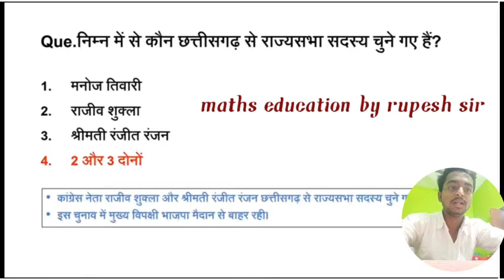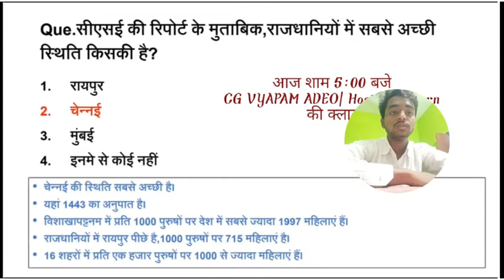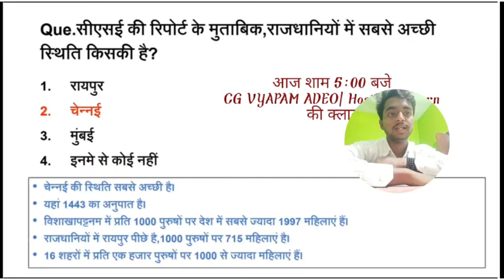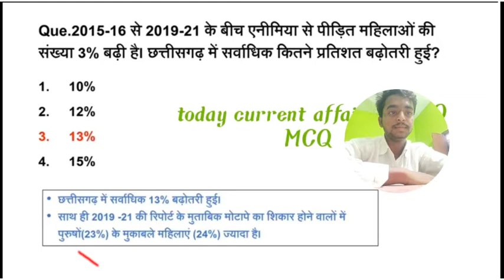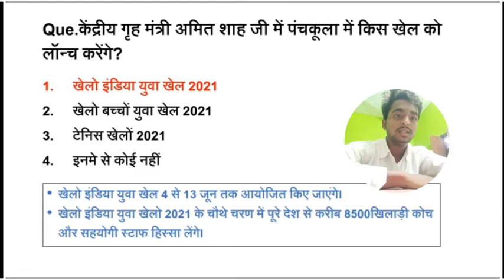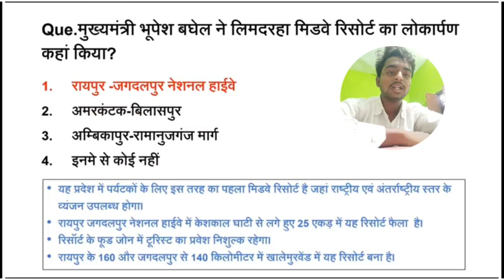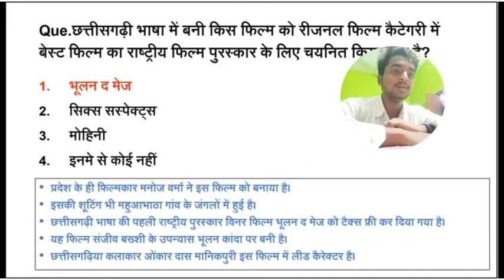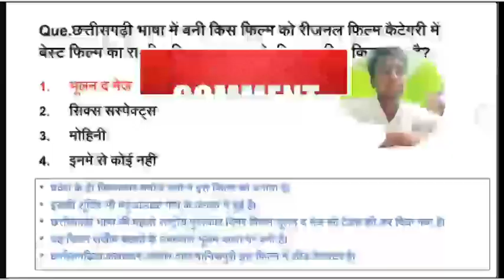daily current affairs, current affairs 2022, current affairs, Current affairs today CG VYAPAM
छत्तीसगढ़ सामान्य अध्ययन| SUB INSPECTORS GK QUESTIONS 2022| CG VYAPAM ADEO EXAM 2022 | CG PSC GK|

फेसबुक इंस्टाग्राम पर जुड़ने के लिए हमारे चैनल के
{ABOUT }पर जाएं

व्यापम से बहुत बड़ी खबर

CG VYAPAM ADEO HOSTEL WARDARN SUB INSPECTORS की तैयारी करना चाहते हैं हमारे यूट्यूब चैनल पर 10 जून से छात्रावास अधीक्षक की तैयारी साथ ही पुलिस भर्ती से संबंधित क्लास सुबह 8:00 बजे से लेकर 10:00 बजे तक रहेगी

padma awards 2022 list, padma awards 2022 news, padma awards 2022 pdf, Padma awards 2022
yojana magazine in hindi, yojana magazine analysis, yojana magazine, Yojana magazine january 2022 in hindi
छत्तीसगढ़ करंट अफेयर 2022| CG current affairs| CG vyapam current affairs| national international |
CG VYAPAM by rupesh sir,
current affairs today, daily current affairs, last 6 months current affairs 2022, Current affairs 2022

current affairs, current affairs 2021, speedy current affairs, Current affairs one liner 2021

current affairs, current affairs 2022, speedy current affairs 2022, Current affairs one liner 2022

current affairs, current affairs 2022, current affairs today, Current affairs one liner january 2022
current affairs today, daily current affairs, current affairs 2022, Current affairs may 2022

cg gk in hindi, cg gk, chhattisgarh gk in hindi, Cg general knowledge 2022

cg gk in hindi, cg gk, chhattisgarh general knowledge, Cg gk questions and answers
cg hostel warden vacancy 2022, cg hostel warden exam 2022, hostel warden syllabus, Hostel warden vacancy 2022 chhattisgarh

cg new vacancy 2022, cg new recruitment 2022, cg new vacancy update, Cg adeo vacancy 2022
how to create a youtube channel, how to start a youtube channel, how to make a youtube channel, How to make youtube channel
how to make a youtube banner, how to make youtube channel banner 2021, how to make channel art, How to make youtube channel banner

youtube subscriber kaise badhaye, subscriber kaise badhaye youtube par, subscriber kaise badhaye 2022, Subscriber kaise badhaye
youtube par views kaise badhaye, views kaise badhaye  d exam date 2022
railway group d exam date, group d exam date 2022, rrb group d, Rrb group d exam date 2022
rrb group d exam date, group d exam date 2022, group d exam date, Rrb group d exam date 2021
rrb ntpc cbt 2, ntpc cbt 2 paper solution, ntpc cbt 2 strategy, Ntpc cbt 2
rrb ntpc cbt 2 exam date 2022, rrb ntpc cbt 2, rrb ntpc cbt 2 exam date latest news, Rrb ntpc cbt 2 exam date
rrb ntpc cbt 2, rrb ntpc preparation, rrb ntpc cbt 2 preparation, Rrb ntpc cbt 2 current affairs
daily current affairs, current affairs today, current affairs, Current affairs 2022 study
current affairs, daily current affairs, current affairs 2022, Current affairs mcq
current affairs today, cg adeo syllabus, cg current affairs, Current affairs adeo
cg history mcq, cgpsc, cg history, Cg vyapam history mcq
bank peon bharti 2022, districe and session judge shri muktsar sahib peon bharti 2022, rajasthan school peon bharti 2022, Peon bharti 2022
patwari pariksha,
abeo cgpsc, vinay study can, abeo, ABEO exam